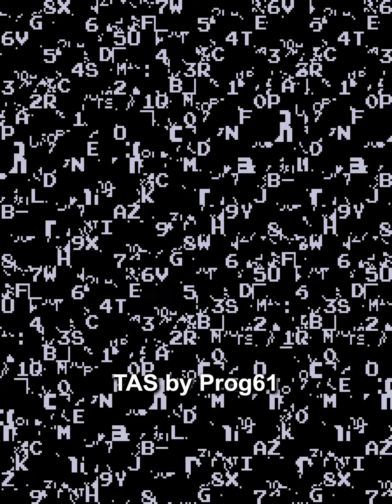[TAS] Galaxian arcade 5K in 0:45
Tool-assisted speedrun (TAS) of Galaxian arcade (5K in 0:45)

Reupload a longer video so YT doesn't make it a short.

The goal of this TAS:
  -Get 5000 points as fast as possible

Notes:
  -Exactly 0:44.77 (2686 frames, from frame 220 to 2906) from the 1 player button pressed to the explosion of the last enemy.
  -I did this TAS to see how much faster, compared to the record posted on SpeedRun.com (Now 0:50), it is possible to get 5000 points at this game.
  -I just played normally, shooting almost always on the exact frame that is possible after the previous bullet hit something.